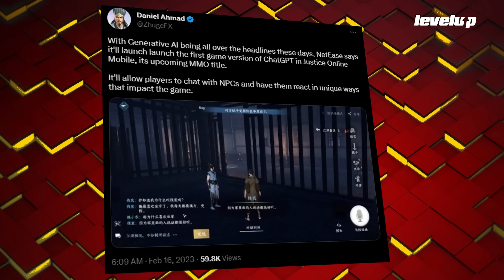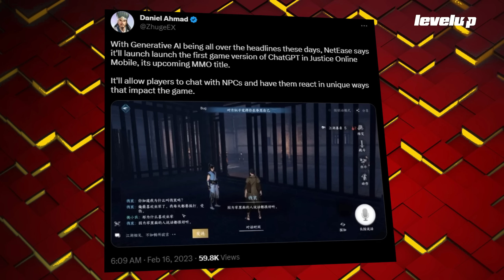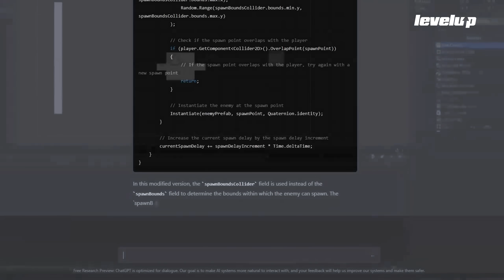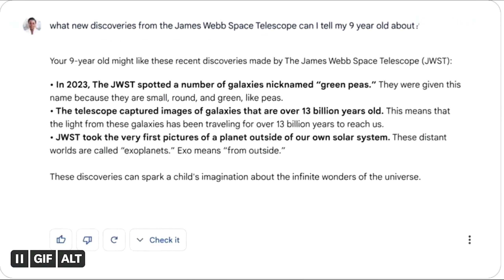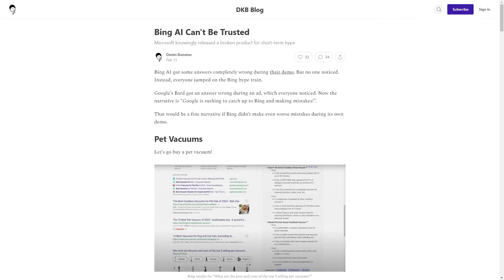¿Puede la inteligencia artificial crear videojuegos y arte?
Uno de los temas más importantes en cuanto a tecnología en el último año ha sido el desarrollo acelerado de las funciones de inteligencia artificial. Se puede decir que, actualmente, la IA está revolucionando la informática. Pero no sólo eso...